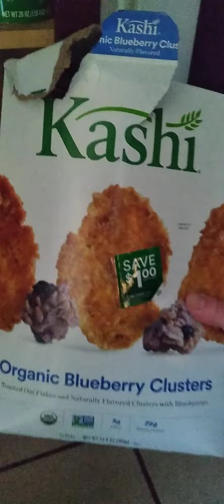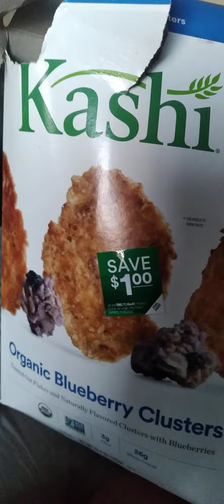mr. chin man part1